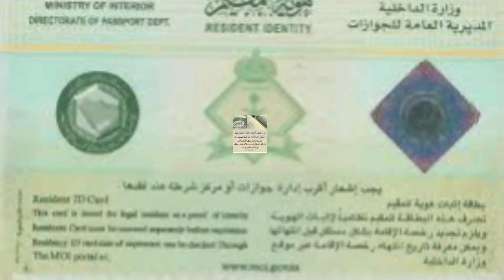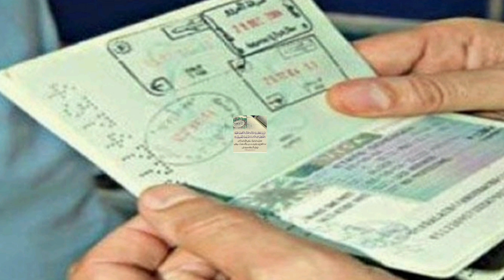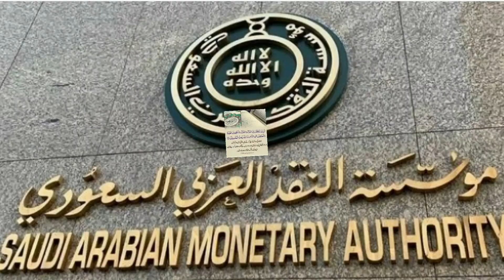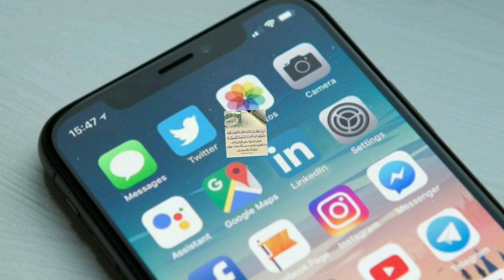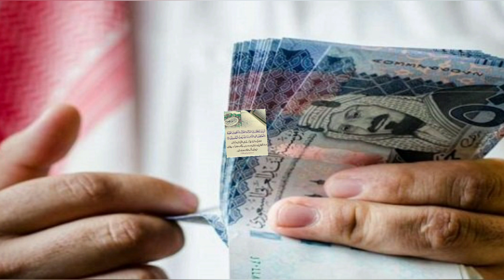saudi Arabia News Urdu Hindi news || sirat.e.mustaqeem news || Latest Saudi News